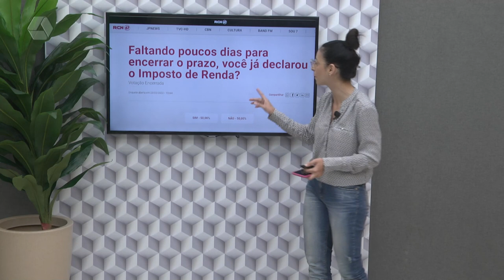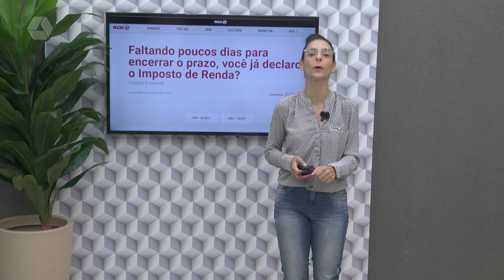A Casa é Sua 26/05/2022